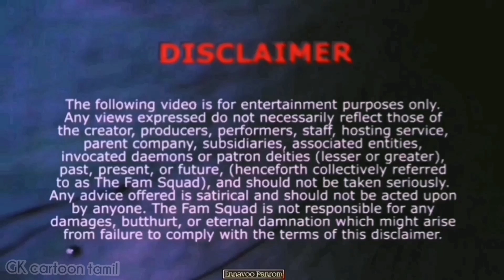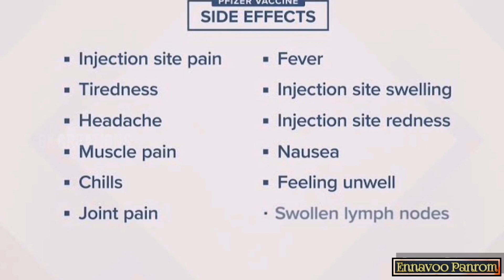SPUTNIK V vaccine side Effect || Think Before Vaccination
SPUTNIK V vaccine || Think before Vaccination || GK CREATIONS
sputnik V

Sputnik V (Russian: Спутник V) is a viral vector vaccine for COVID-19 developed by the Gamaleya Research Institute of Epidemiology and Microbiology. Registered on 11 August 2020 by the Russian Ministry of Health as Gam-COVID-Vac (Russian: Гам-КОВИД-Вак, romanized: Gam-KOVID-Vak), Sputnik V is an adenovirus viral vector vaccine. The "V" designates the letter of the English alphabet, not the Roman numeral for five.

Gam-COVID-Vac was initially approved for distribution in Russia on the preliminary results of Phase I–II studies eventually published on 4 September 2020. Approval in early August of Gam-COVID-Vac was met with media criticism in mass media and discussions in the scientific community as whether approval was justified in the absence of robust scientific research confirming safety and efficacy.On 2 February 2021, an interim analysis from the trial was published in The Lancet, indicating 91.6% efficacy without unusual side effects.

Emergency mass-distribution of the vaccine began in December 2020 in countries including Russia, Argentina, Belarus, Hungary, Serbia and the United Arab Emirates. By February 2021 over a billion doses of the vaccine had been ordered for immediate distribution globally.